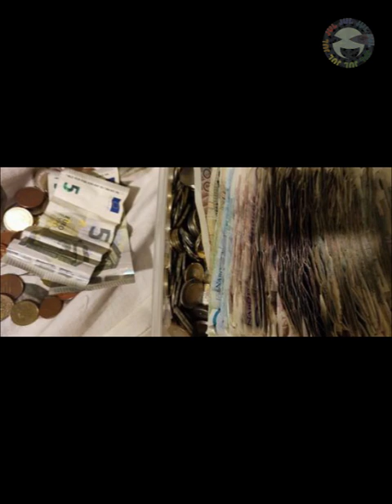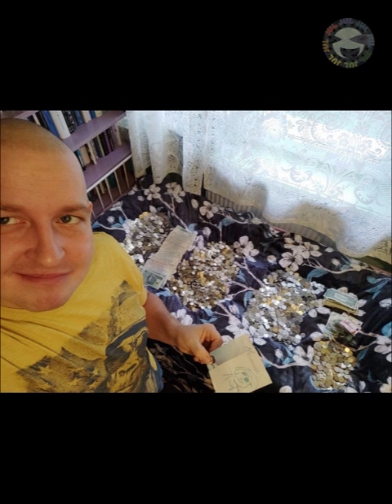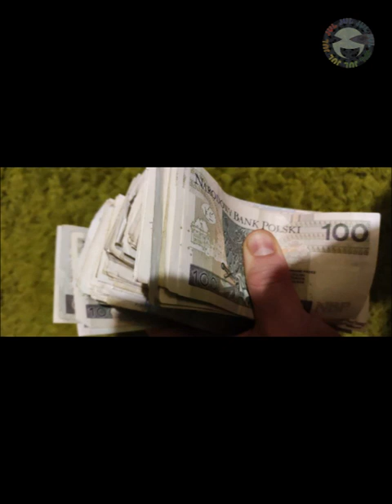Pamiętnik 2023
W cieniu planów